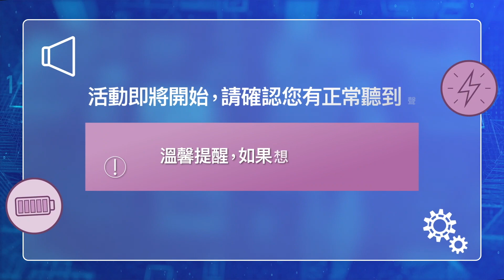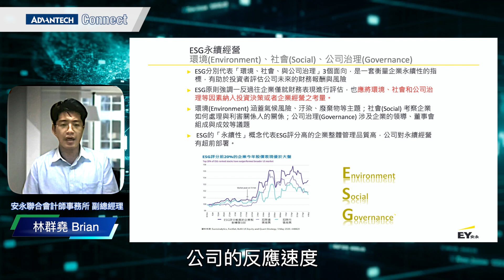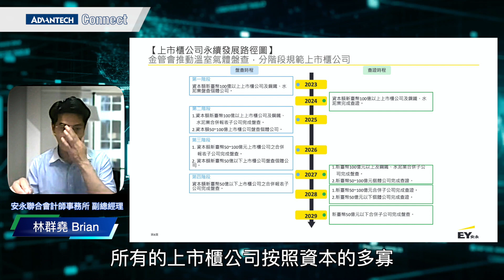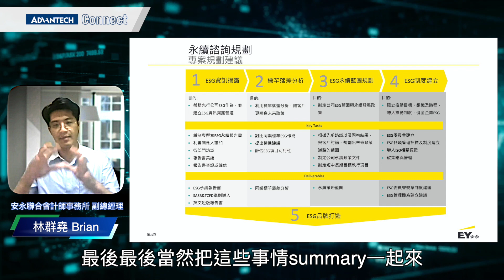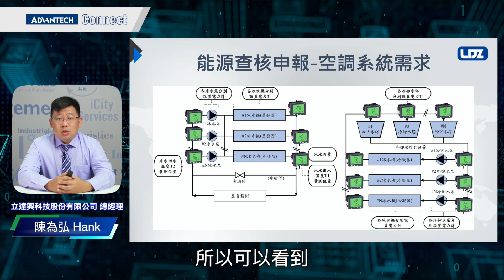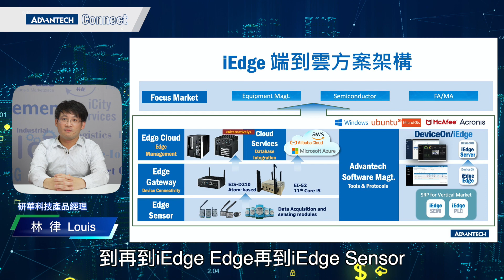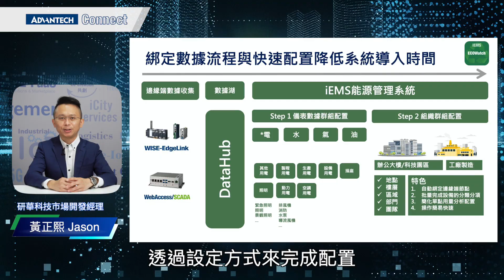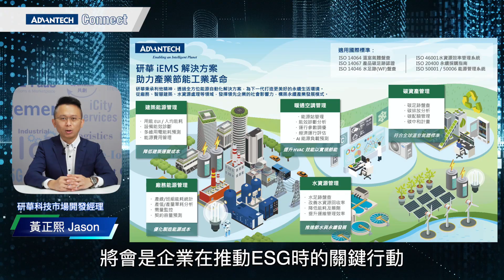【ESG經營趨勢下 企業如何建置能源管理系統 加速淨零排放目標】線上研討會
2015年，聯合國針對人類面臨共同的挑戰，提出了17項永續發展目標(Sustainable Development Goals, SDGs)，涵蓋了環境保護、社會進步與經濟成長 (ESG) 等三大面向，做為2030年前世界各國發展的指導方針。許多國內外企業也都將ESG的執行成績列為供應商評選合作的指標之一。

本次研討會以線上方式，邀請安永顧問與您一同探討ESG議題在企業永續經營的重要性，了解企業如何有效運用政府資源達到目的，並結合立達興及研華等專家的經驗分享，在節能/創能/儲能/系統管理等面向，從油汽水電等基礎建設的資料收集，到如何藉由工業物聯網平台WISE-iEMS進行能源管理和數位轉型，從底層的資料收集、智慧平台，到管理階層使用系統做經營策略分析，滿足能源政策及提升企業競爭力，助您開啟能源革命的新篇章。